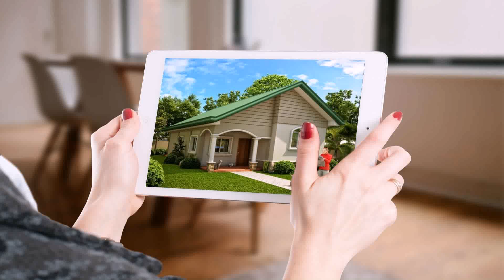Buy Car NY 5% DP